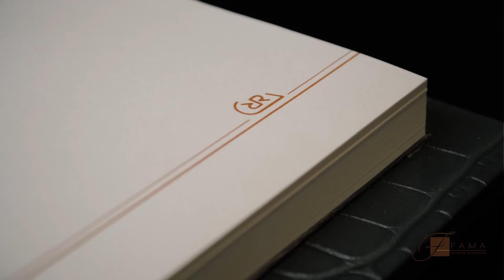Дизайнерский настольный блокнот «Grey Crocco» от Renzo Romagnoli. Дорогие Подарки от Fama.ua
Ни один офис не обходится без канцелярских принадлежностей. Блокноты, стикеры для записей, качественные канцтовары, настольные принадлежности и папки – все это помогает в работе и делает нашу жизнь проще. Следующий шаг, после покупки канцелярии для работы, это приобретение таких товаров, которые кроме своей непосредственной функции, будут поднимать Вам настроение и приносить удовольствие. Яркие и красивые блокноты, ручки необычной формы, цветные стикеры для ежедневников – с такими предметами заниматься рутинными делами и планированием гораздо приятнее. Мы же в свою очередь предлагаем Вам эксклюзивные товары для офиса или рабочего кабинета, качество и сногсшибательный стиль которых не вызывают сомнений и вопросов.

Перед Вами дизайнерский настольный блокнот для записей от всемирно известного итальянского бренда Renzo Romagnoli. Он выполнен в твердом переплете из натуральной телячьей кожи безупречной выделки с тиснением под крокодилью. Это настоящий настольный дневник для записи текущих событий на работе или размышлений о происходящем в мире. Каждый может использовать этот блокнот по своему усмотрению, но при этом все записи будут надежно храниться под красивой обложкой.

Если Вы хотите сэкономить время и при этом выбрать оригинальный подарок, то такой бизнес-сувенир, как элитный брендовый блокнот, является одним из самых популярных деловых презентов. Бизнес-сувениры Renzo Romagnoli – это простой способ отличиться.

Характеристики:
Размеры: 25 х 18 х 3,5 см.
Жоден офіс не обходиться без канцелярського приладдя. Блокноти, стікери для записів, якісні канцтовари, настільні приналежності і папки - все це допомагає в роботі і робить наше життя простіше. Наступний крок, після покупки канцелярії для роботи, це придбання таких товарів, які крім своєї безпосередньої функції, будуть піднімати Вам настрій і приносити задоволення. Яскраві і красиві блокноти, ручки незвичайної форми, кольорові стікери для щоденників - з такими предметами займатися рутинними справами і плануванням набагато приємніше. Ми ж в свою чергу пропонуємо Вам ексклюзивні товари для офісу або робочого кабінету, якість і карколомний стиль яких не викликають сумнівів і питань.

Перед Вами дизайнерський настільний блокнот для записів від всесвітньо відомого італійського бренду Renzo Romagnoli. Він виконаний в твердій палітурці з натуральної телячої шкіри бездоганної вичинки з тисненням під крокодилячу. Це справжній настільний щоденник для запису поточних подій на роботі або роздумів про те, що відбувається в світі. Кожен може використовувати цей блокнот на свій розсуд, але при цьому всі записи будуть надійно зберігатися під красивою обкладинкою.

Якщо Ви хочете заощадити час і при цьому вибрати оригінальний подарунок, то такий бізнес-сувенір, як елітний брендовий блокнот, є одним з найпопулярніших ділових презентів. Бізнес-сувеніри Renzo Romagnoli - це простий спосіб відзначитися.